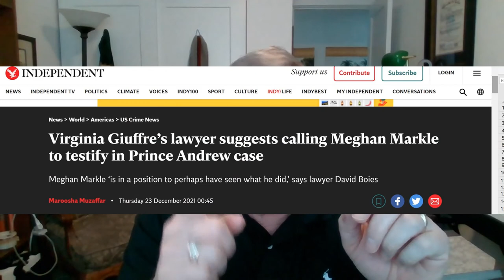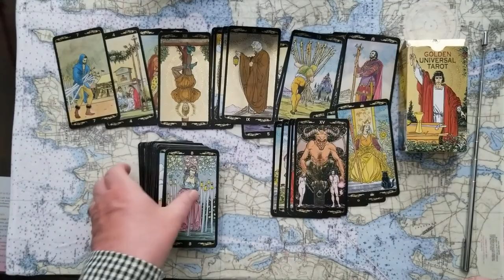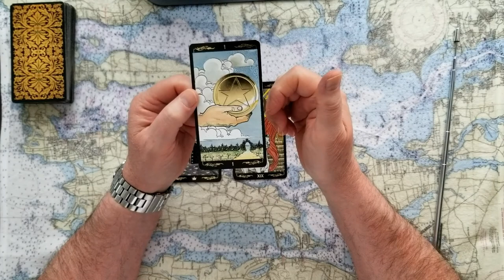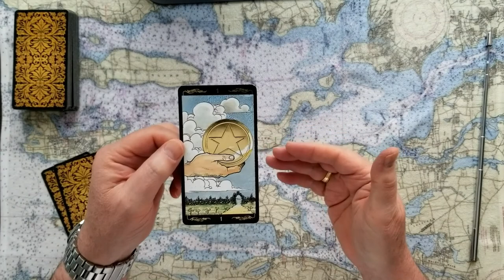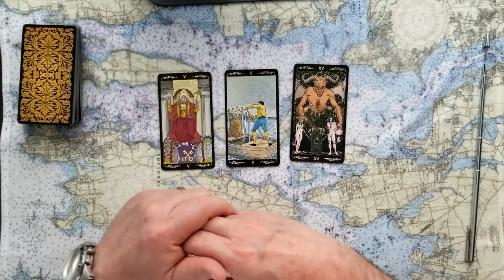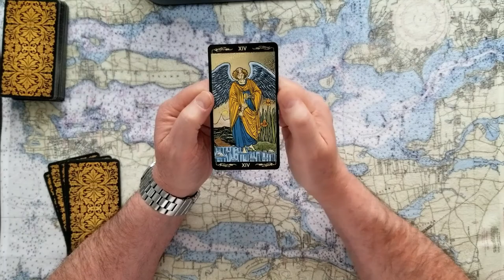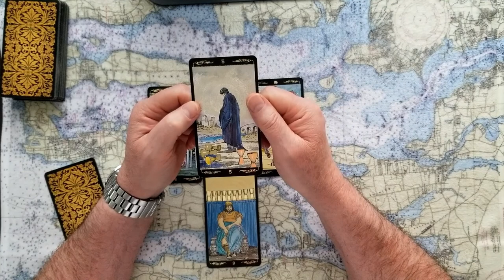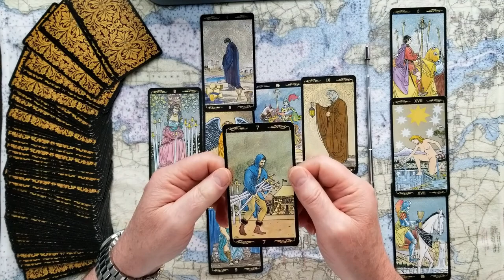Prince Andrew Meghan Markle testify in Sex Scandal to judge tarot card reading